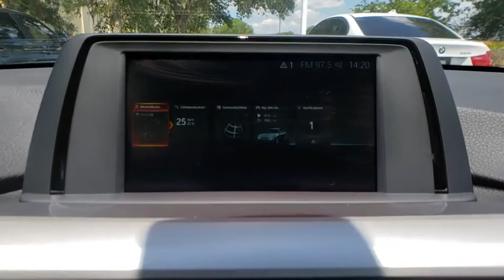2018 BMW 3 Series Lakeland, Plant City, Winter Haven, FL LRL641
2018 BMW 3 Series 320i - Stock#: LRL641 - VIN#: WBA8E1G51JNU91692

Heated Seats, Moonroof, CD Player, Keyless Start, Dual Zone A/C, iPod/MP3 Input, ACTIVE BLIND SPOT DETECTION, HEATED FRONT SEATS. 320i trim, Mineral Grey Metallic exterior and Black SensaTec interior. EPA 35 MPG Hwy/24 MPG City! CLICK NOW!KEY FEATURES INCLUDERear Air, Back-Up Camera, Turbocharged, iPod/MP3 Input, CD Player, Keyless Start, Dual Zone A/C. MP3 Player, Onboard Communications System, Aluminum Wheels, Keyless Entry, Steering Wheel Controls.OPTION PACKAGESCONVENIENCE PACKAGE Storage Package, Auto-Dimming Rearview Mirror, Universal Garage-Door Opener, Auto-Dimming Interior & Driver Exterior Mirrors, Moonroof, Power Front Seats, ACTIVE BLIND SPOT DETECTION, HEATED FRONT SEATS, TRANSMISSION: 8-SPEED AUTOMATIC W/STEPTRONIC (STD). BMW 320i with Mineral Grey Metallic exterior and Black SensaTec interior features a 4 Cylinder Engine with 180 HP at 5000 RPM*.EXPERTS RAVEIf you're seeking a midsize-performance sedan with an unquestioned reputation for performance, quality, luxury and safety, the 2018 3 Series from BMW checks all the right boxes. -KBB.com. Great Gas Mileage: 35 MPG Hwy.WHO WE AREFields BMW Lakeland is proud to serve the Central Florida region with quality new & used BMW cars in the Tampa Bay area. With the latest new BMW 3 Series & 5 Series cars in Lakeland like the BMW 328, 335, 528, Z4, X3, and X5, you are sure to find the new or used BMW vehicle you have been looking for in the Lakeland, Tampa, Palm Harbor, St Petersburg, Sarasota or Clearwater, Florida area. Come visit us at I-4 at Exit 33, 4285 Lakeland Park Drive, Lakeland, FL 33809 to see our vehicles.Horsepower calculations based on trim engine configuration. Fuel economy calculations based on original manufacturer data for trim engine configuration. Please confirm the accuracy of the included equipment by calling us prior to purchase.